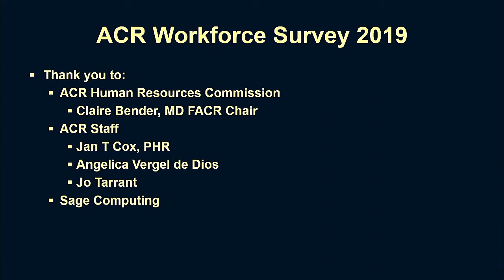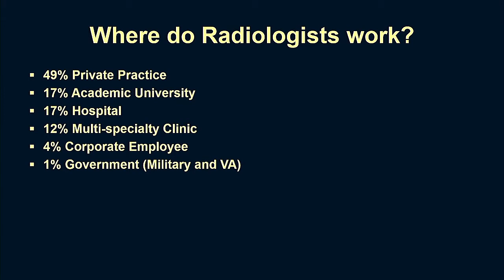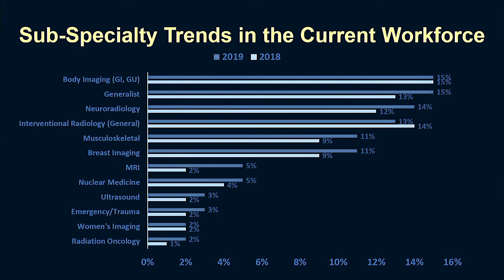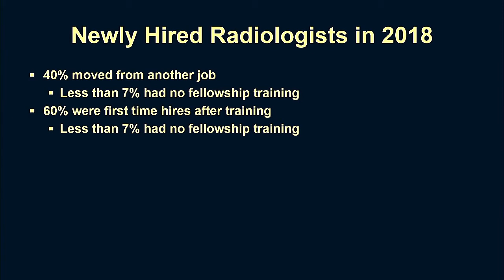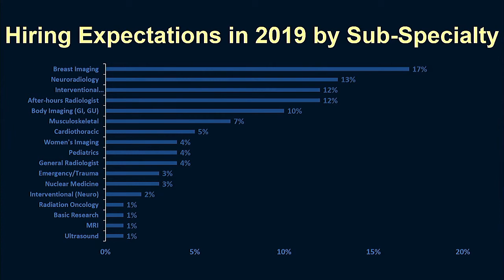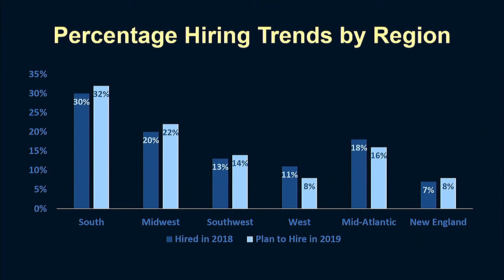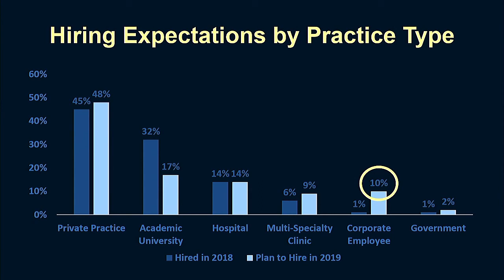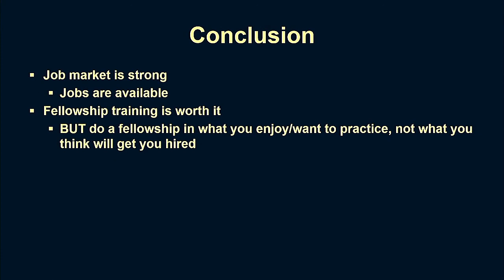Job Market Update: Changing Practice Patterns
Eric R. Smith, MD | Darcy J. Wolfman, MD
Landing a job after residency or fellowship can be challenging. The 2019 ACR Human Resources Commission Report will be reviewed to gain an overview of the current job market. A systematic approach to help residents and fellows land a job will be described. Considerations for both private practice and academic positions will be presented.